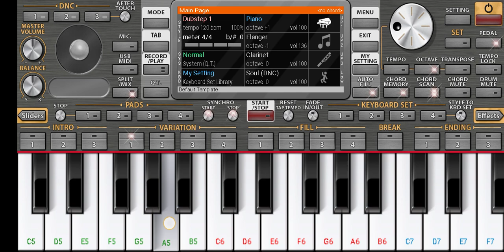Shiva cartoon title theme song on piano 🎹🎹🎹